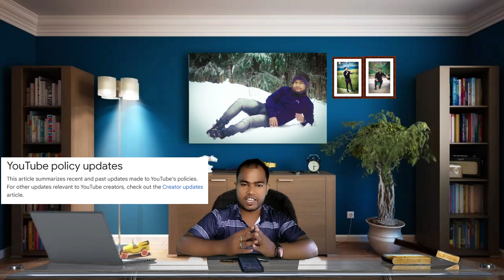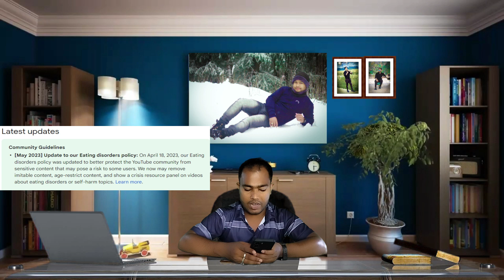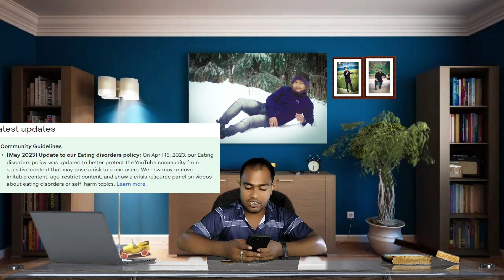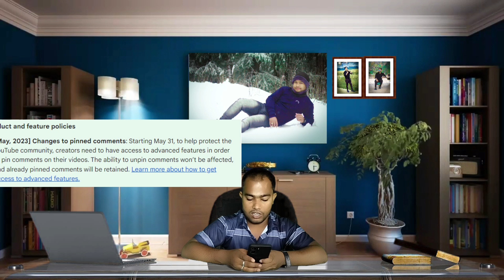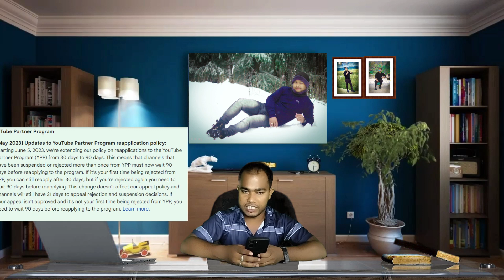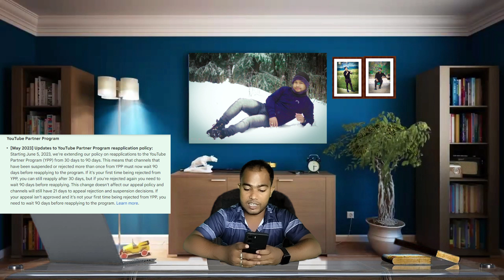YouTube Monetization Bigg Bad Update 2023 - YouTube Monetization Rules Changed From Jun 5 2023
In this Video we talk about Youtube Latest Monetaization Policy.Youtube has recently Changed their Monetaization rules from jun 5 2023